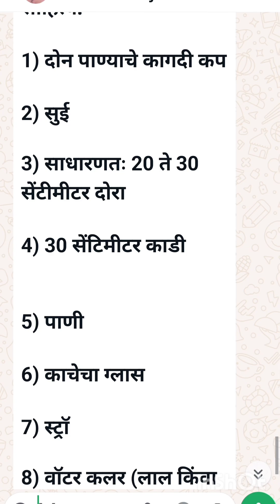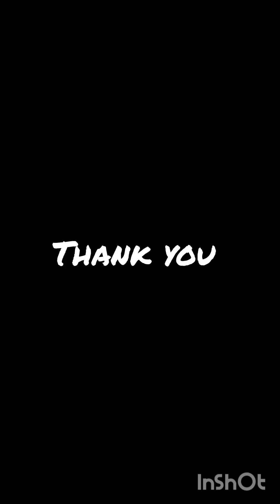चला शिकूया प्रयोगातून विज्ञान.प्रयोगाचे नाव .. स्प्रे बॉटल. हवेचा दाब